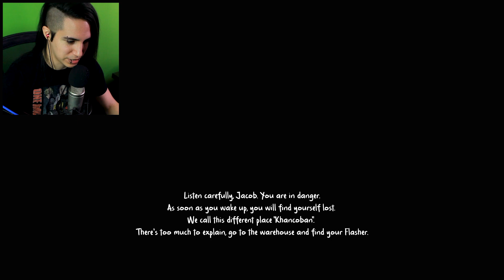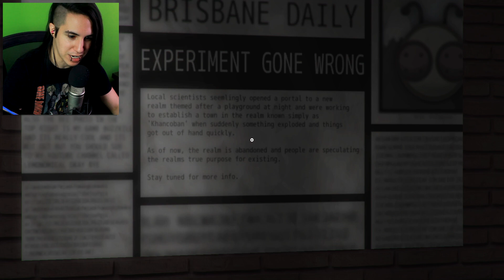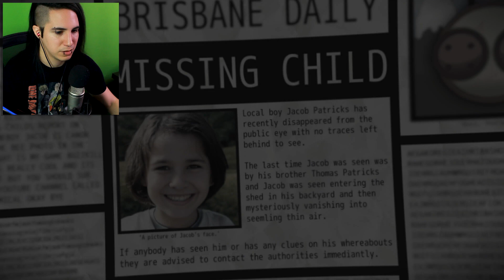Finding The Dark Secrets Of Bucky's Grounds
We enter Bucky's Grounds as Jacob to find out the secrets of Khancoban. In order to do so we have to collect chocolate bars but every time the lights go out Bucky comes out to play